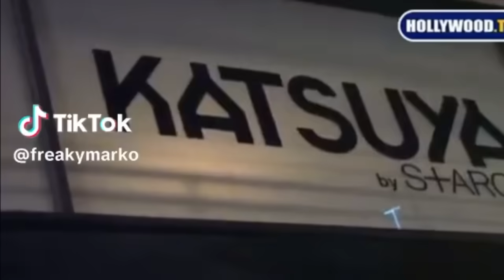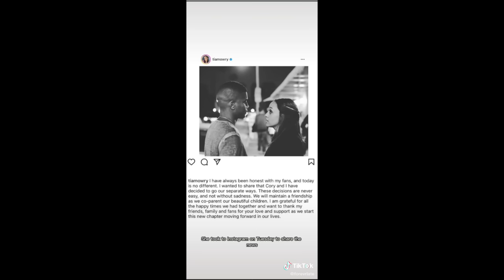She Desperately Wants Her Husband Back After Destroying Their Marriage